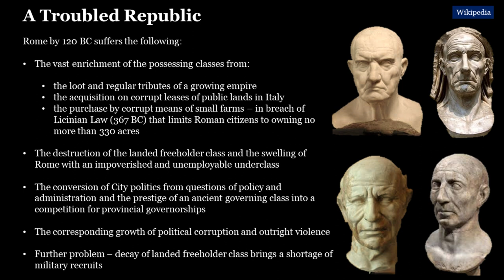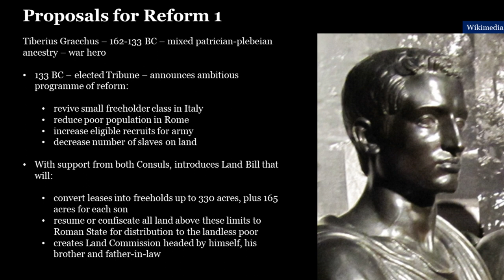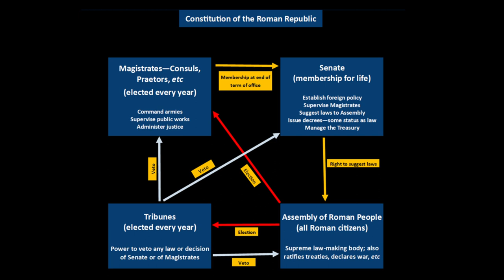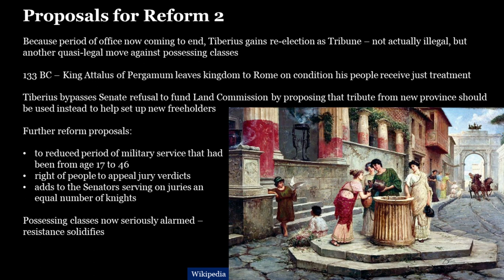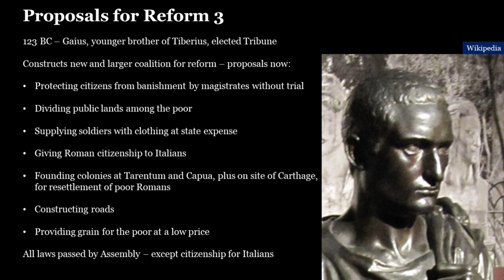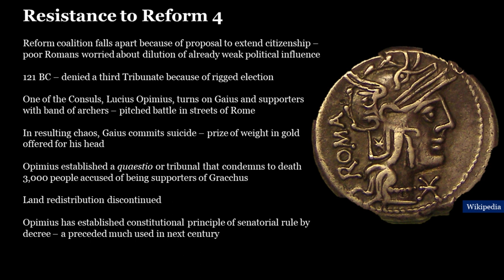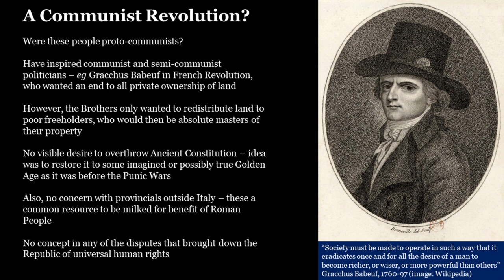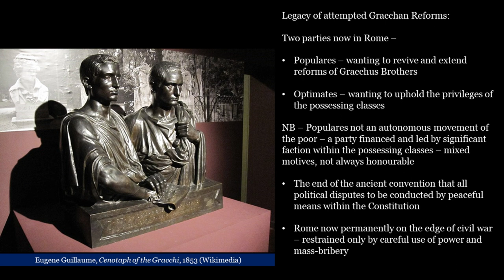Roman Republic to Empire 05 Decay into Violence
Here is the fifth lecture, which discusses the attempted reforms of the Gracchus Brothers, and the sudden descent of Roman politics, during the 130s BC, into violence. This followed four hundred years of civil peace, and the precedent was set for continued violence during the next century.

In this series, Sean Gabb will explain how the Roman Constitution was transformed, in just over a century, from an oligarchical republic with strong elements of democracy to a divine right military dictatorship.